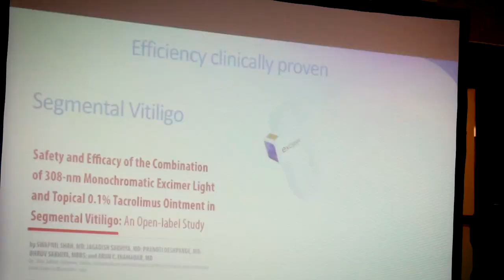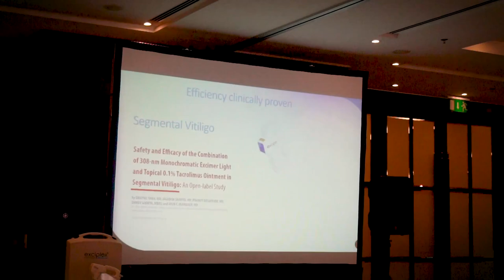Exciplex Event Abudhabi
The Exciplex event held in Abu Dhabi revealed new discoveries in the field of skin health. Known for pioneering treatments for autoimmune skin diseases, dermatologist Dr. Muntaser Al Alawi's sessions have become a trendsetting event. We are confident that this informative session will benefit countless people through the hands of the participants. Watch the video to get a glimpse of the session.